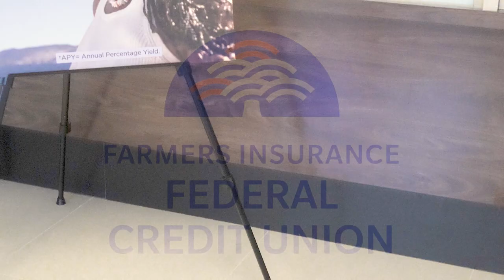Merced Branch Grand Reopening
Thank you to everyone who attended our Merced Branch Grand Reopening. We enjoyed sharing our new look and industry-leading yields with our members. We hope to see you back in the branch soon.

🎉Special thanks to Garzas' Party Rentals, DJ Lamont Walker, Merced County Hispanic Chamber of Commerce, Kona Ice, and Videography By Meek. 🎉